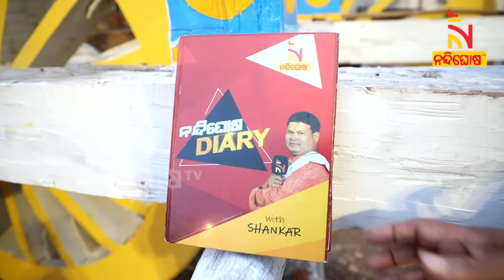Nandighosha Diary | Sankar | Exclusive Interview With Servitor Of Jagannath Surya Narayan Rathsharma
Nandighosha Diary | Sankar |Exclusive Interview With Servitor Of Jagannath  Surya Narayan Rathsharma | NandighoshaTV

* DishTV Channel No: 1367
* Airtel Digital TV Channel No: 611
* TATASky Channel No: 1779
* hathw@y Channel No: 731
* Ortel Channel No: 707
* Videocon d2h Channel No: 840
* SITI Channel No: 17 & 458
* GTPL Channel No: 719
* SUN Direct Channel No: 667
* Asianet Channel No: 219